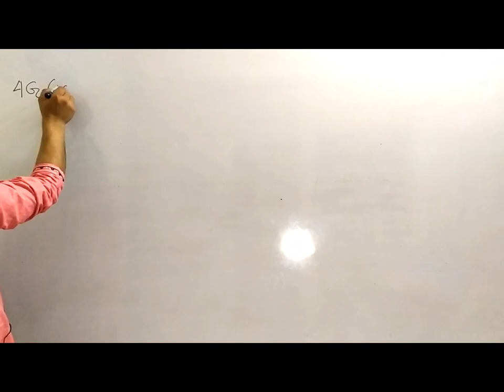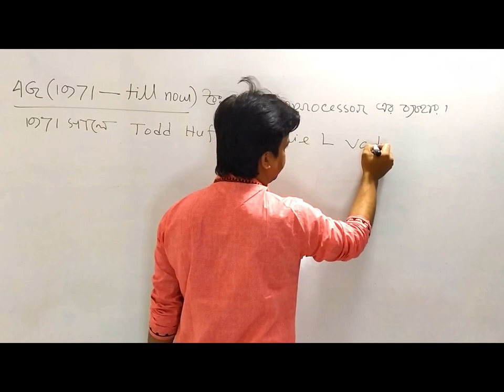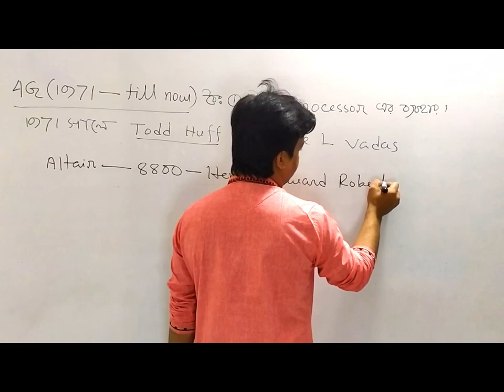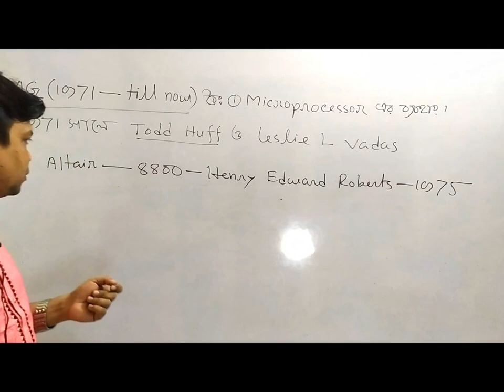Computer History (part-5/ 4G) in Bangla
A computer is an electronic device that manipulates information, or data. It has the ability to store, retrieve, and process data. The computer as we know it today had its beginning with a 19th century English mathematics professor name Charles Babbage. Other developments continued until in 1946 the first general purpose digital computer, the Electronic Numerical Integrator and Computer (ENIAC) was built.

In this tutorial I have discussed in details on 4G ( 1971- till now ), micro processor, Altair- 8800.

I am trying to present all the important topics of ICT/Computer with very easy & simple words in a very informative way.